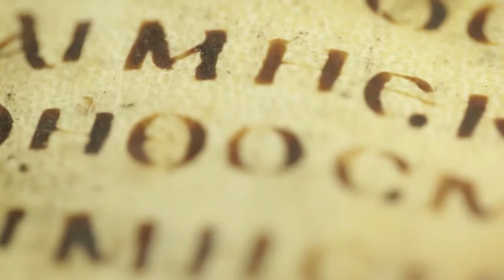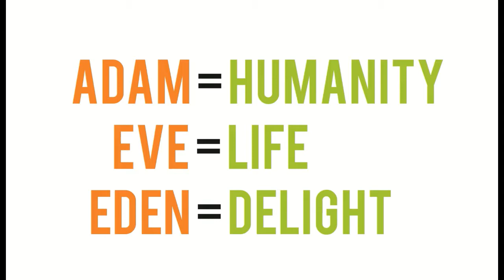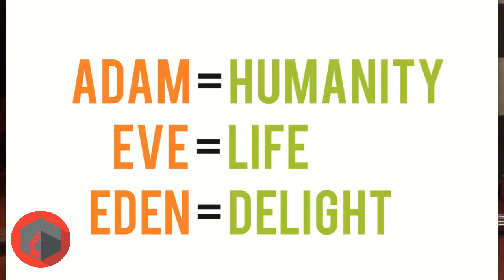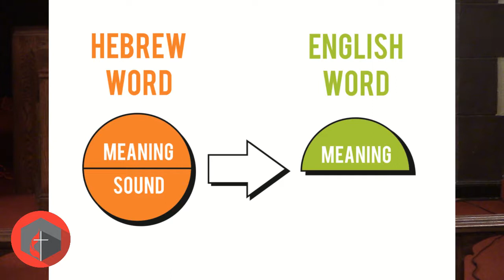LIT wk 1